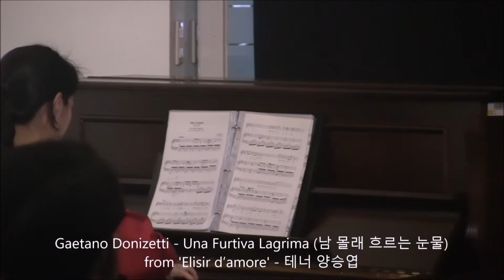제 15회 음악풍경 짜장 콘서트 - G. Donizetti Una Furtiva Lagrima 남 몰래 흐르는 눈물 from 'Elisir d’amore' 테너 양승엽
제 15회 음악풍경 짜장 콘서트

코로나19의 창궐로 말미암아 연기되었던 제 15회 짜장콘서트가 재개하게 되었습니다.

❍ 장소 : 동아대학교 석당박물관 (부민캠퍼스)

❍ 주최 : 동아대학교 석당박물관 (관장 김기수), 전문예술단체 음악풍경
❍ 주관 : 전문예술단체 음악풍경 (대표 강병열 / 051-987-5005)

❍ 진행 : 이진이 (음악풍경 기획실장)
❍ 연주 : 양승엽(테너), 김선미(소프라노), 김가희(바이올린), 박효진(첼로), 양진경(피아노)
❍ 촬영/편집 : 박은주

프로그램

 (대담) 양승엽·이지혜·이진이

07. Carlos Gardel - Por Una Cabeza from Film 'Scent of a Woman(1992)' - 바이올니스트 김가희

10. Gaetano Donizetti - Una Furtiva Lagrima (남 몰래 흐르는 눈물) from 'Elisir d’amore' - 테너 양승엽
11. Georges Bizet - ｢La fleur que tu m'avais jetee (꽃노래)｣ from Opera 'Carmen' - 테너 양승엽
12. Nino Rota - ｢Parla Piu Piano (더 작은 목소리로 말해요)｣ from Film 'The Godfather' - 테너 양승엽

13. Giuseppe F. F. Verdi - ｢Libiamo ne' lieti calici (축배의 노래) ｣ from Opera 'La traviata' - 테너 양승엽, 소프라노 김선미

# 제 16회 짜장콘서트는 2020년 7월 4일(토)에 같은 시간/장소에서 열리게 됩니다.
# 짜장콘서트는 사전 예약제로 운영되고 있으므로, 콘서트 전날까지 아래 계좌로 1만원을 입금하셔야 합니다.
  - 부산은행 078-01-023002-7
# 연주회 후에는 인근 중화요리점 '영의루(永義樓)'에서 짜장면을 먹으며 대담을 즐기는 시간을 갖습니다.